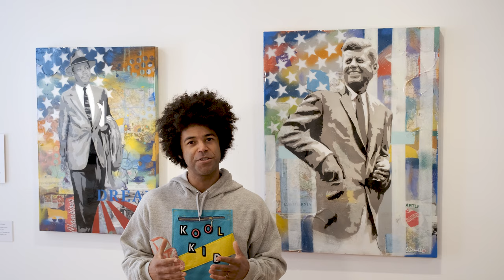Introduction to the Work of Cory Bennett Anderson - Art in Action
For this week's ArtInAction, we're talking inspiration with artist Cory Bennett Anderson, whose portraits of inspiring figures including Dr. Martin Luther King, Jr. and John F. Kennedy are currently on display in the exhibition Breathe, open now through June 15, 2021.

Our weekly Art in Action videos are only possible thanks to generous donations from people like you. Please consider making a gift of support to BIMA today